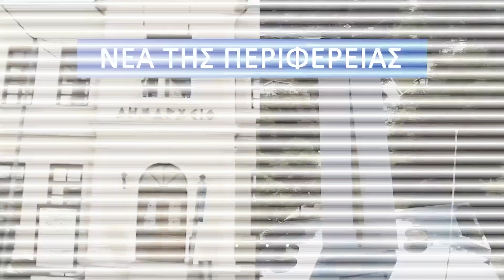ΤΑ ΛΕΜΕ 16/02/23 ΜΕΡΟΣ Α